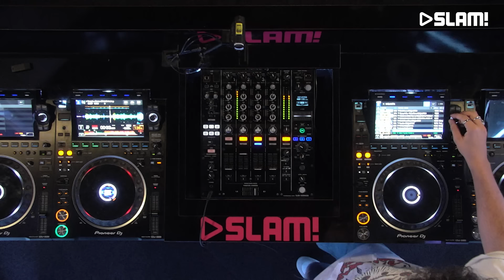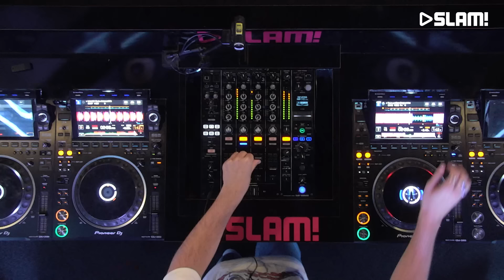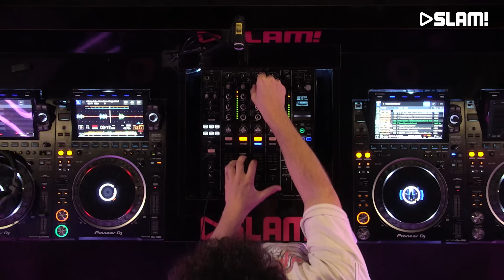BENNETT - JUNE 2024 (LIVE DJ-set) | SLAM!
SLAM!